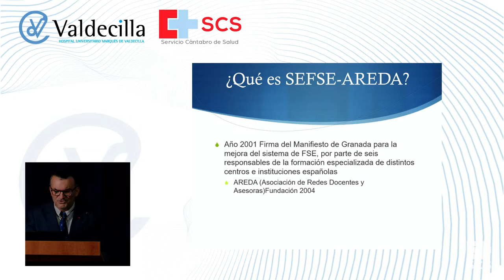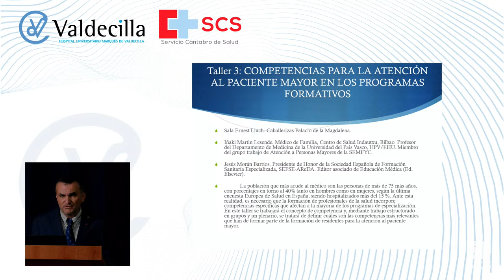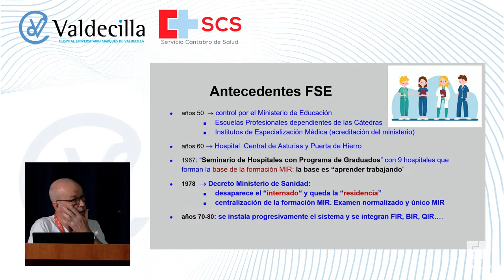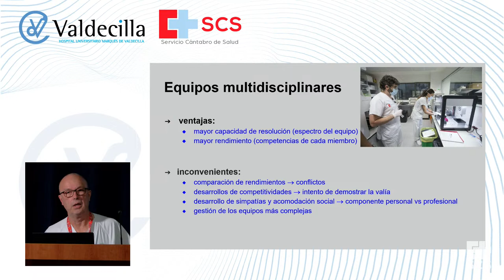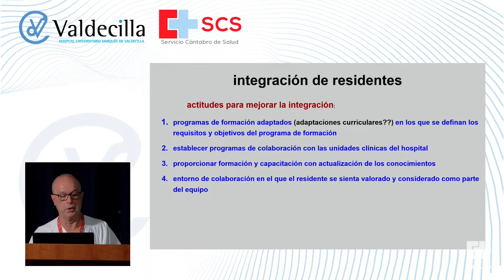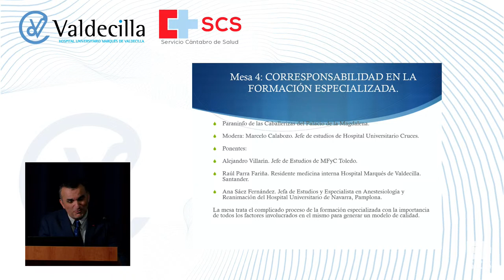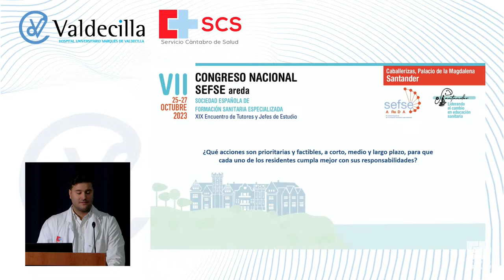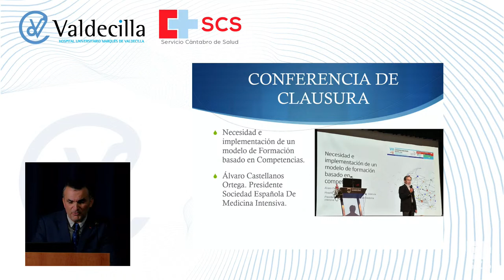Congreso Formación Sanitaria Especializada, Santander. Liderando el Cambio en Educación Sanitaria.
Héctor Alonso (Presidente Comisión de Docencia-Jefe de Estudios HUMV)
Carlos Salas (FEA y Tutor Servicio de Microbiología)
Raúl Parra (Residente 5. Medicina Interna HUMV)